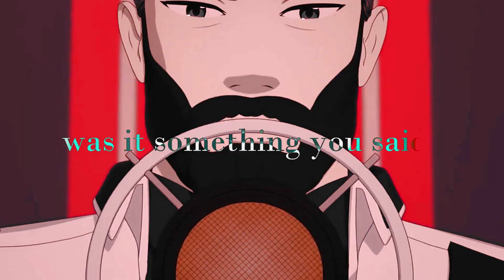[CCS] My Happy Ending MEP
HD please!

Host: night.jewel
Song: My Happy Ending by Avril Lavinge

Theme: failed relationships

0:00 night.jewel - Ben/Kevin (Ben 10)
0:17 webkinzfun101 - Arthur Watts/James Ironwood (RWBY)
0:33 thealterose - Tom/Star (SVTFOE)
0:49 Carro - Rapunzel/Cassandra (Rapunzel's Tangled Adventure)
1:06 justanother - Allura/Lotor (VLD)
1:22 Sideshow Pearl - Twilight Sparkle/Moondancer (MLP:FiM)
1:39 flameywest - Dick/Barbara (BtAS)
1:56 StragProductions - Scorpia/Catra (SPOP)
2:12 Witch of Mind - Charmcaster/Morningstar (Ben 10)
2:29 j0sadorf - Warp/Mira (Buzz Lightyear of Star Command)
2:45 Leonard Watch - Enid/Elodie (OK KO)
3:02 night.jewel - Peter/Harry (MSM2017)
3:18 NightShayde - Duncan/Courtney (Total Drama)
3:35 itachismaniac - Gray/Carmen (Carmen Sandiego)